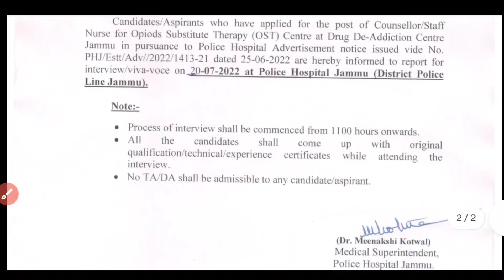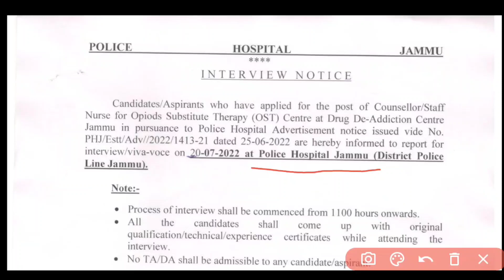JK Police Hospital Staff Recruitment 2022 : Check Official Notification 2022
JK Police New Recruitment Notification Out : Check Official Notification 2022

Topic : In This Video We Talk About the New Notification of J&K Police Related Notice out.

✅ Check Full Details in Video & Share ✓

📺 Some Titles :

JK Police New Notification Out 2022 JKP Latest Update 2022 JK Police New Notice JK Police Exam Update JKP Border Battalion JK Police Recruitment 2022 JK Police Bharti 2022 D Latest info Youtube Channel JK Police Exam Date 2022 JK Police Latest Update JK Police Exam Update JK Police Result Border Battalion JK Police 2022 J&K Police Constable Bharti